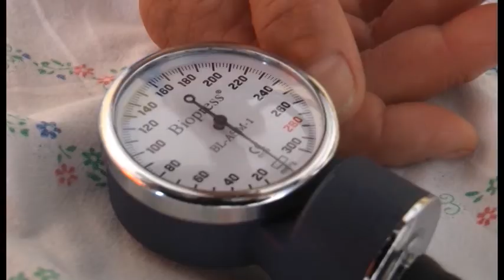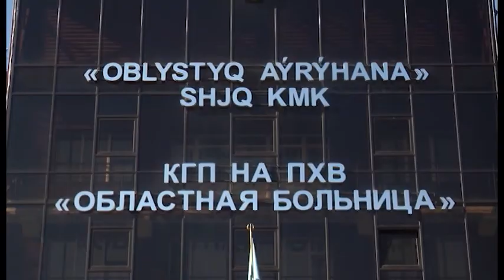Өңірдегі медициналық мекемелер биыл 70 дәрігермен толықты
Өңірдегі медициналық мекемелер биыл 70 дәрігермен толықты. Мамандардың басым бөлігі Тараз, Шымкент, Алматы мен Ақтөбе қалаларынан келген. Бүгінде ақ халатты абзал жандардың 9-ы облыстық көпбейінді ауруханада қызмет етіп жүр. Жас мамандармен арна тілшісі Маржан Қасымбек жүздесіп, жұмыс барысымен, жасалған жағдаймен танысып қайтты.